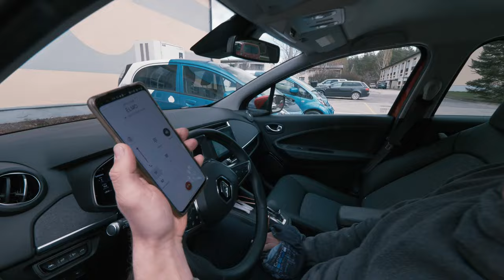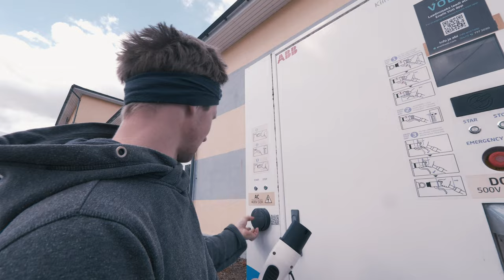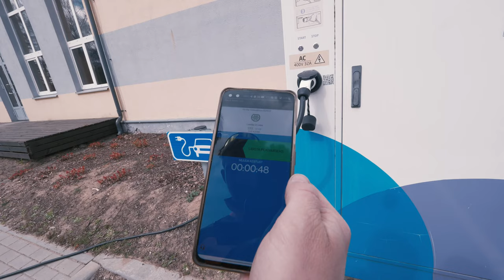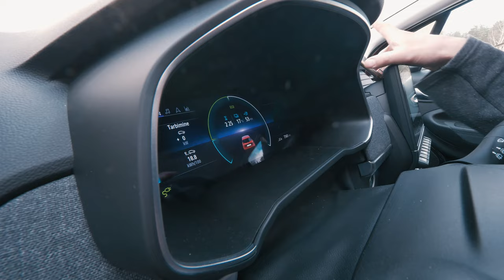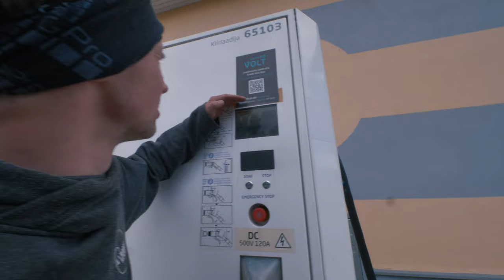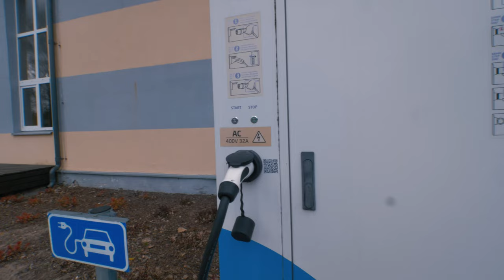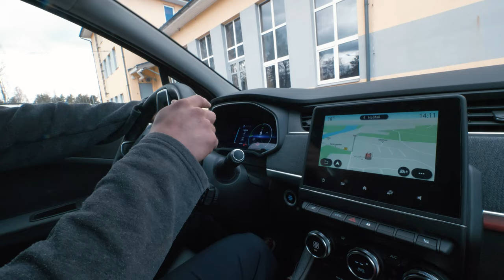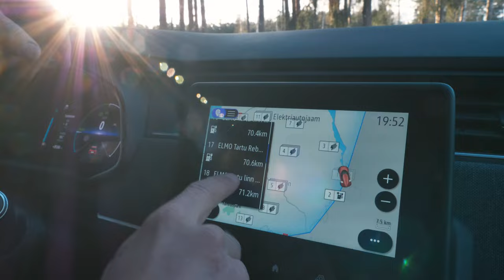Kaks nädalat elektriga - Renault Zoe - vlog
Esimesed EV kogemused kogutud elektrilise Renault Zoe-ga R135 Z.E* 50FP.  Kokkuvõtlik reis Setomaale teise nädala lõpus.
* - Zero-Emission

0:00 Intro, kodulaadimine
1:10 Saabume Setomaale
1:42 Küsib ELMO-lt laadimise kohta
2:50 Laadimine Värskas
5:45 Kui kaua peame laadima
7:13 Laadimise lõpetamine
9:05 Kui vähe läks maksma
9:52 Kui palju sõidab nüüd
11:18 Mõned detailid, sisu
12:40 Pagasiruumi ümber
13:35 Natuke istumisest
14:46 Sergo otsib tööd
15:52 Sõiduulatus kaardil
16:46 Sirutame jalga
18:35 Lobiseme autost
21:27 Villased sokid kaasa
22:52 Outro